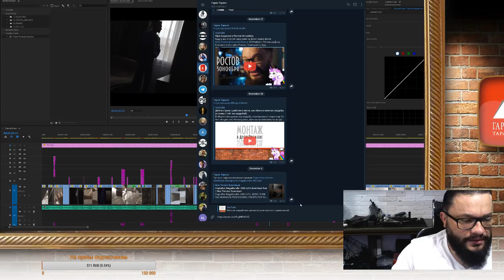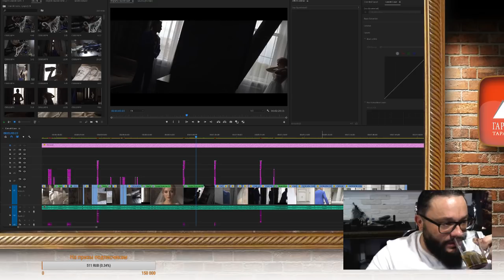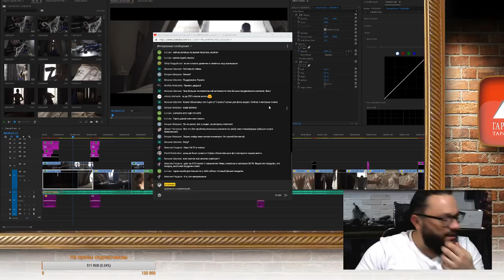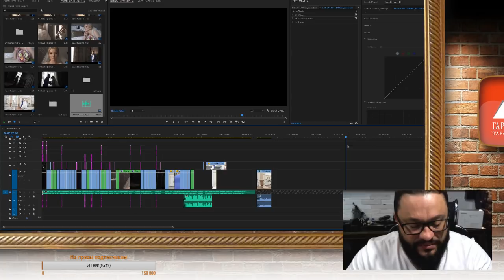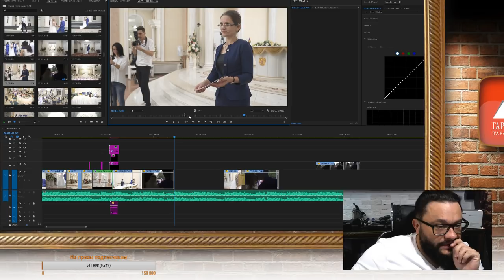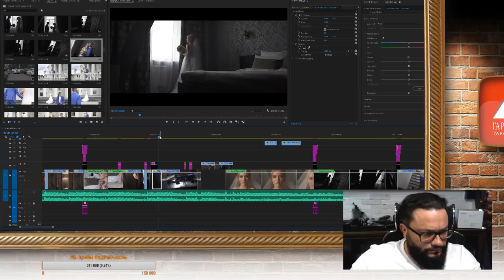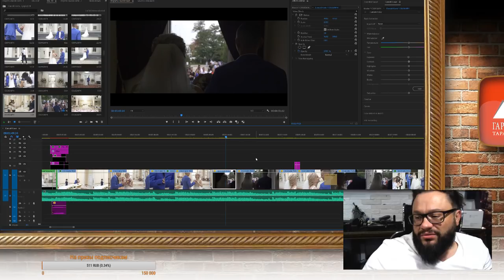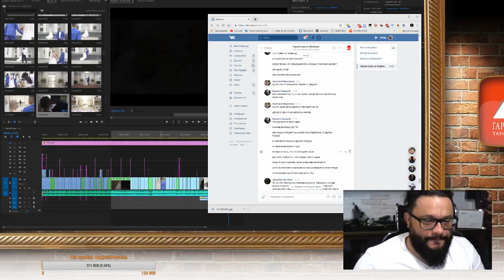Монтаж свадебного ролика (стрим шестой, нормальный)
АБ подготовила файло, накидала примерно по тезисам, сажусь за коррецию и покрас..

Всем кто не в курсе. Был у меня отдельный стрим- канал, в котором Ютуб благополучно заблочил возможность вести стримы из- за нашей трансляции с презентации эпл... Кароч вот новый канал. Как и на том канале, тут я буду вести стримы с рабочими моментами и прочие развлекухи)

Если есть лишняя монета, подкинь на развитие ;)

Большое спасибо! :)